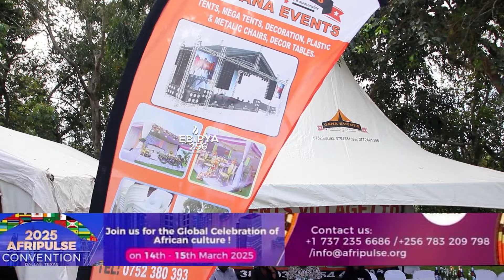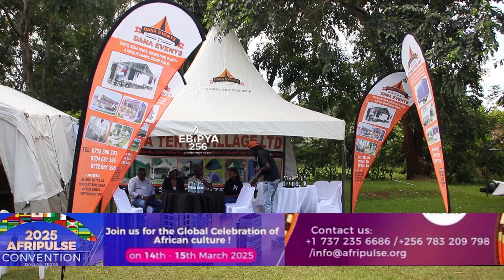Alien Skin agobeddwa aba Subaru mu motor race asigale mukuyimba